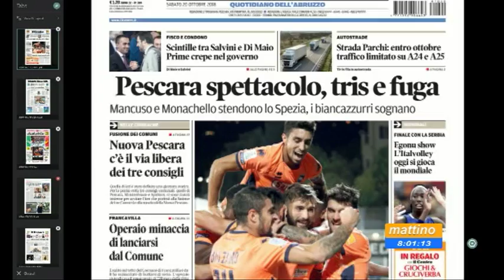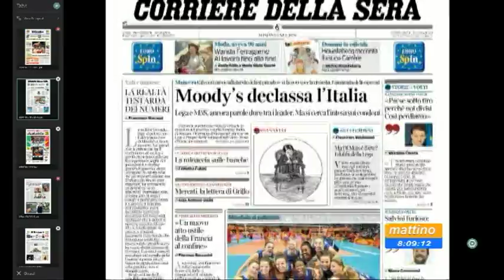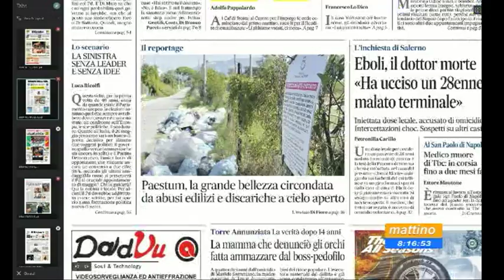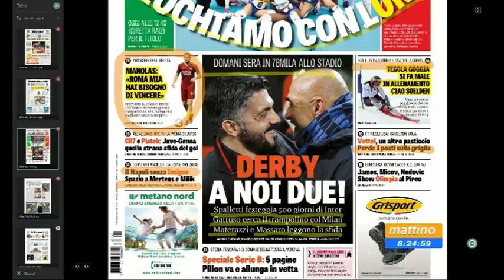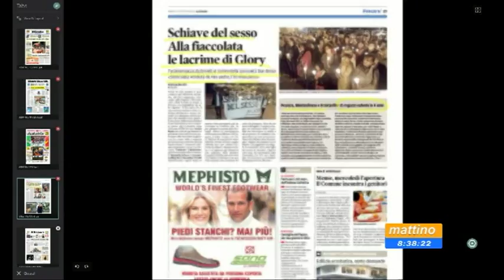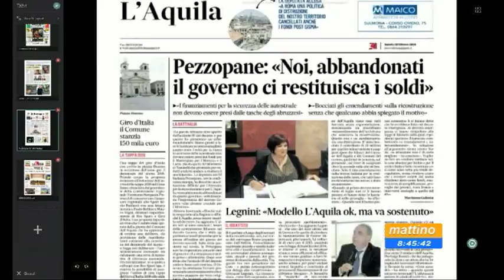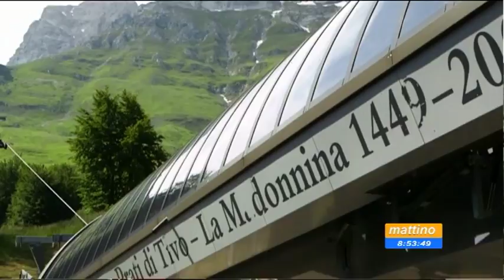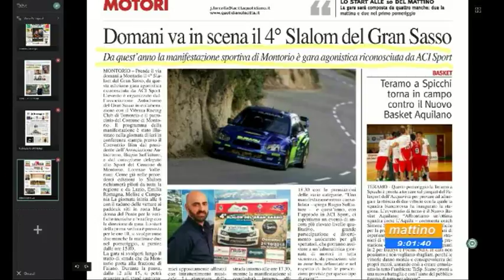Mattino 6 rassegna stampa di sabato 20 ottobre 2018